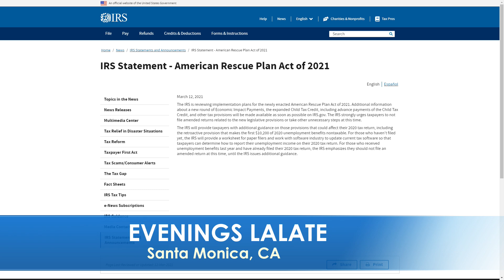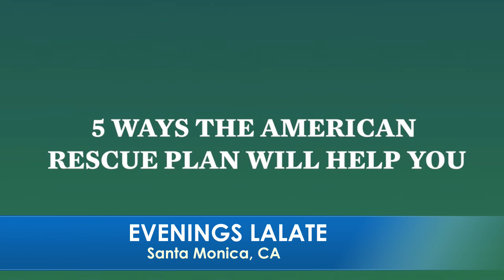YES!! FOURTH STIMULUS CHECK Today [MSC Stimulus Throwback]: 4TH Stimulus Check, OVERNIGHTS LALATE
🌙 OVERNIGHT LALATE 🌙 GREAT NEWS: SEPTEMBER 17 2021 🦅 💜 JOIN as a Member | ☑️ SUBSCRIBE | 📬 LALATE ALERTS | Fourth Stimulus Check Update Today 2021 | Fifth Stimulus Check | Multiple Monthly Stimulus Check Update | $1400 Third Stimulus Check & Third Stimulus Package Update 2021 | Second Stimulus Check & Second Stimulus Check Update 2020 | $10,000 EIDL GRANT CARES ACT 2020 | $2,000 CASH ACT 2020 | $2400 ($200/month) SSI SSDI SA VA RB Bill 2021 | $50,000 Student Loan Debt Forgiveness Bill 2021 | National and Sports News 2021 | Also covered: PUA, FPUC, LWA, EIDL, UI, Hazard Pay. | Fourth Stimulus Check Update and stimulus package update and stimulus check 4 update and fourth stimulus package and stimulus check update | $3600 $3000 Child Stimulus Check | $1400 Paid Sick Leave | $1500 Earned Income Tax Credit | $5,000 EIDL Check. || YES!! FOURTH STIMULUS CHECK Today [MSC Stimulus Throwback]: 4TH Stimulus Check, OVERNIGHTS LALATE

0:00    Intro:  Stimulus Check

1:00 STIMULUS CHECK UPDATE
2:00 SECOND STIMULUS CHECK
3:00 THIRD STIMULUS CHECK
4:00 FOURTH STIMULUS CHECK
5:00 FIFTH STIMULUS CHECK